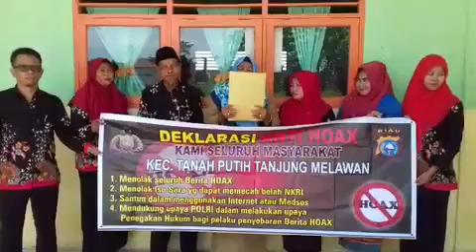Deklarasi Anti Hoax Majelis Guru SDN 008 Labuhan Papan Kec. TP. Tjg Melawan